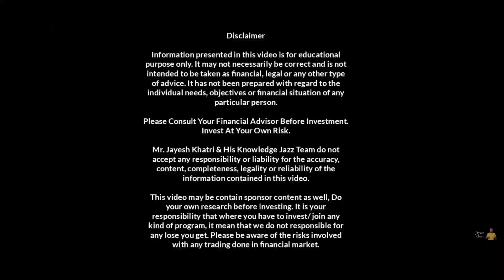Electronics Mart IPO Price Band & GMP Today | Insolation SME IPO | Jayesh Khatri